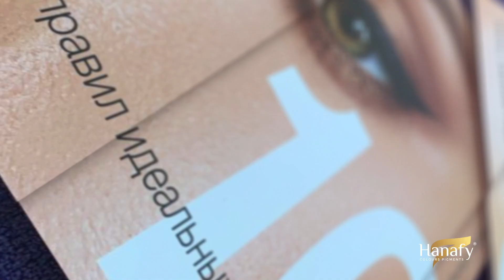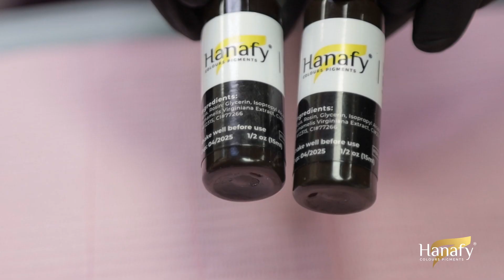Волоски с растушевкой в ручной технике SofTap. Обучение от мастера PMU Елены Рустамовой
В данном видео топ-мастер перманентного макияжа Елена Рустамова проводит мастер-класс по работе в технике SofTap. Это очень деликатная мануальная техника, которая выполняется специальной манипулой с одноразовыми стерильными насадками. Мастер вручную вводит пигмент под верхний слой кожи специально подобранными иглами.
Для более подробного ознакомления с техникой SofTap смотрите наш видеоурок!

В данном видео использовались пигменты Hanafy:
Hairstrokes № 1, 3

0:00 Что нас ждет в видео?
0:41 Модель до процедуры
0:44 Рисуем эскиз
1:05 Елена Рустамова — более 20 лет в индустрии красоты
1:54 С помощью чего создавался эскиз?
2:13 Какими иглами и пигментами Hanafy будем пользоваться?
3:20 Начинаем работу. Делаем растушевку по верхней линии брови
4:01 Как правильно двигать и ставить иглу?
5:56 Начинаем прорабатывать волоски
6:11 Чем SofTap отличается от классического микроблейдинга?
6:50 Как правильно делать волоски в технике SofTap?
8:37 Почему Елена не вставляет модуль в ручку?
9:12 Оцениваем результаты первых проходов
9:53 Почему верх брови мы делаем растушевкой, а низ — волосками?
10:44 Добавляем четкости волоскам в головке брови
11:55 «Выбирая схему, очень важно с клиентом договориться»
12:28 Говорим о роли вторичной анестезии
13:06 Работать с иглой под 90° или положив ее в диагональ?
13:36 В чем преимущества линии пигментов Hanafy Colours Pigments?
13:55 Заполняем оставшиеся пустоты
15:14 «Очень важно учитывать то, что брови меняются»
16:21 Преимущества мануальной техники перед аппаратной
17:11 «Пигменты Hanafy дают 80% остатка цвета даже при нежном внесении»
18:17 Как Елена решает, где какой пигмент использовать?
20:06 Дорабатываем правую бровь
21:01 В чем преимущества мини-сетов Hanafy?
21:17 «Первая процедура — подготовительная, важно просто положить фон»
22:23 «Все то же самое мы делаем со второй бровью»
22:46 Оцениваем результат первого прохода на второй брови
23:35 Завершаем процедуру. Модель до и после татуажа бровей